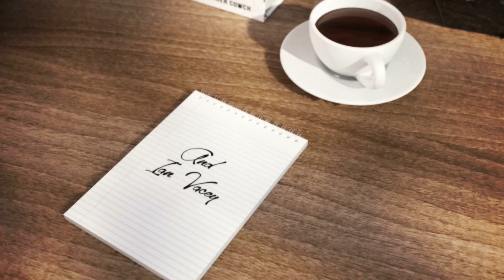THE REAL LIFE 40 YEAR OLD VIRGIN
This time we meet the real life 40 year old virgin! and an ex pro golfer reveals his strange way of how he won so many games